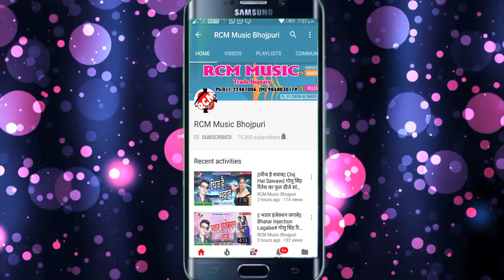|| लुटल जइबू गउवा हो || महेश बेदर्दी ,स्मिता सिंह का 2020 का नया रोमांटिक सांग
Title: Lutal Jaibu Gauwa Ho
Singer: Mahesh Bedardi ,Smita Singh
Lable: RCM Music
Lyrics: Surendra Kumar
Video Director:
DOP: